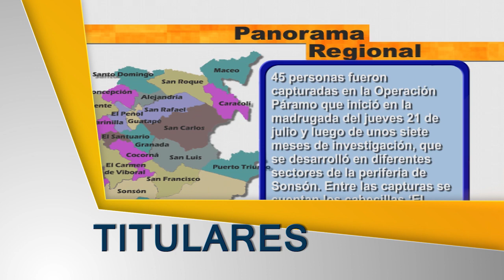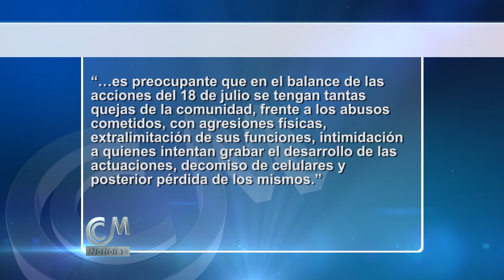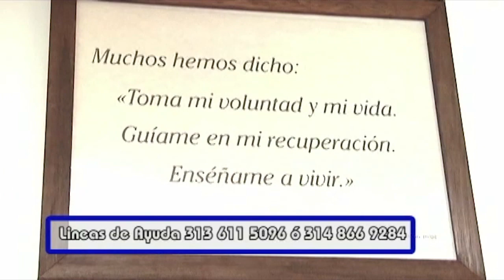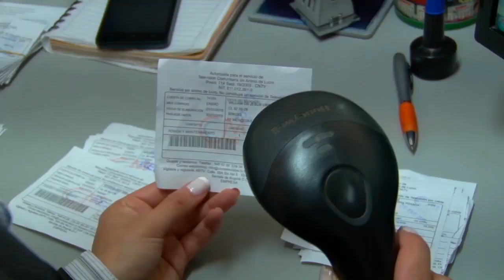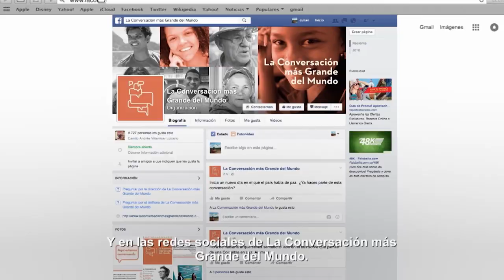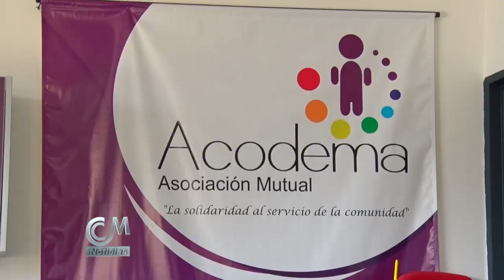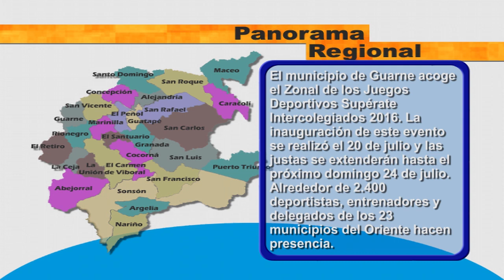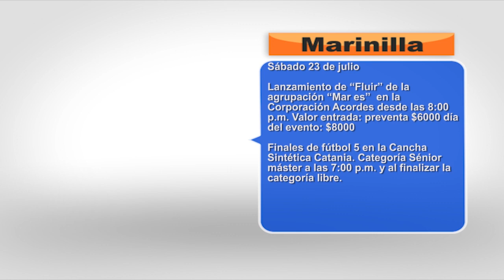CCM Noticias 22 de julio de 2016